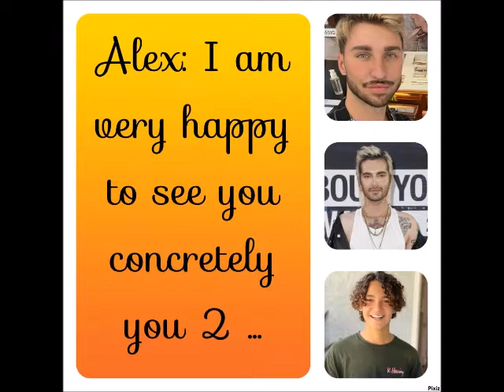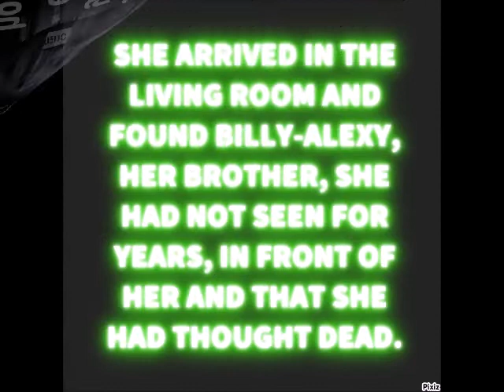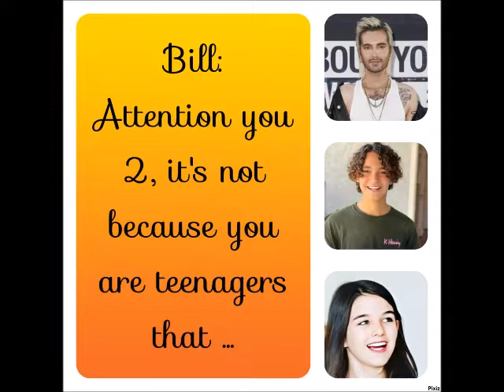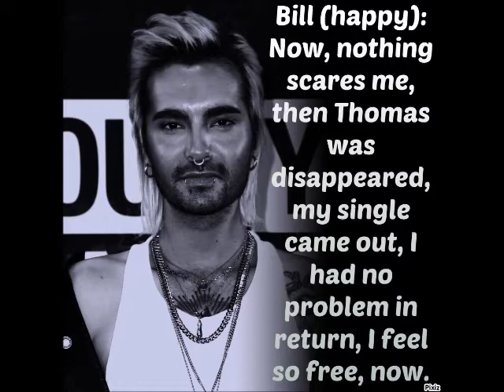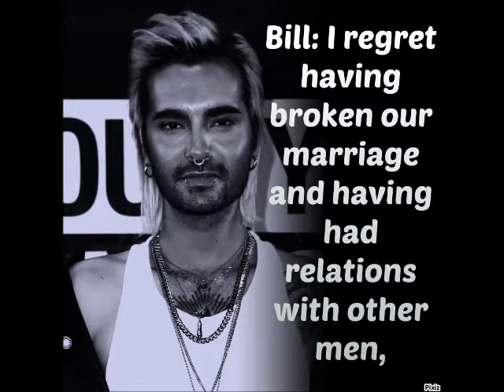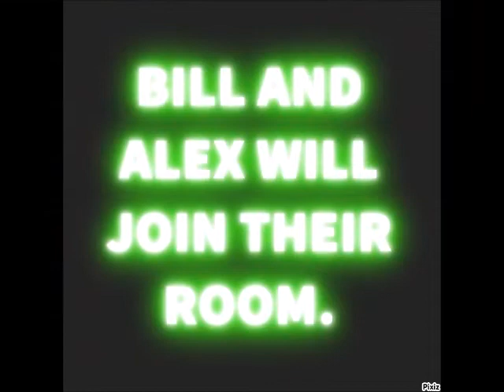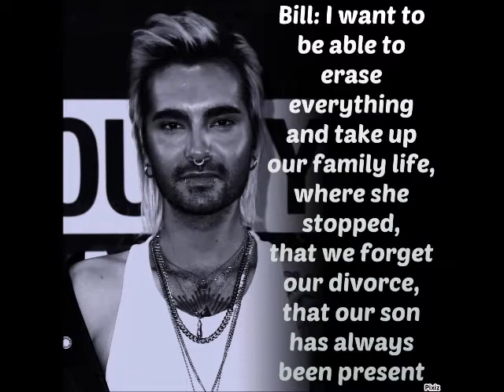WTH 3 : Season 24/24 - The Truth in front of 12/12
Fanfiction "Welcome to Hell 3" - Season 24 : The Truth in front of 12/12 with Bill Kaulitz, Alex Evans, Pierce Gagnon, Suri Cruise